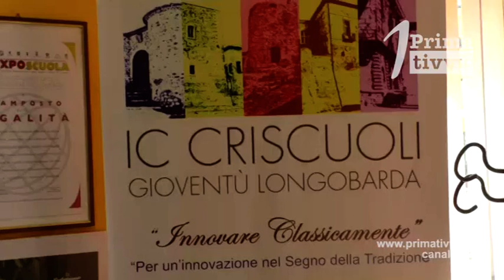Il "Criscuoli" è la scuola più premiata d'Italia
Grande soddisfazione presso l’Istituto Comprensivo Criscuoli di Sant’Angelo dei Lombardi. Infatti la scuola altirpina con una medaglia d’oro stellata, due medaglie d’oro ed una medaglia d’argento è la più premiata d’Italia per il progetto “La Scuola Adotta un Monumento”